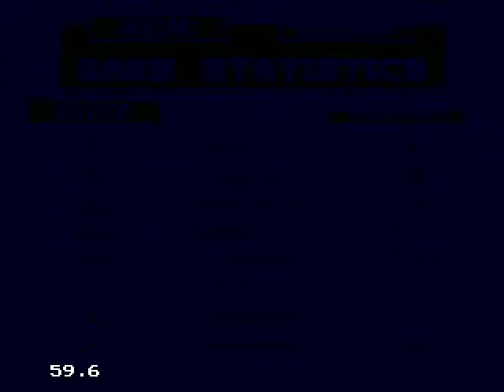NHL 94 2020 Edition: Boston Bruins at Colorado Avalanche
Regular Season Game 21: The Boston Bruins continue their road trip in to rocky mountains where they take on the Colorado Avalanche in the mile high city.